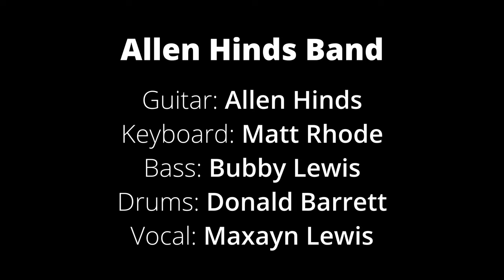Allen Hinds Band Live in Osaka 2024 Short Version Part 2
Allen Hinds Band
Guitar: Allen Hinds
Keyboard: Matt Rhode
Bass: Bubby Lewis
Drums: Donald Barrett
Vocal: Maxayn Lewis

At 246 Livehouse GABU on May 16 2024

Special Thanks to 246 Livehouse GABU for video footage.